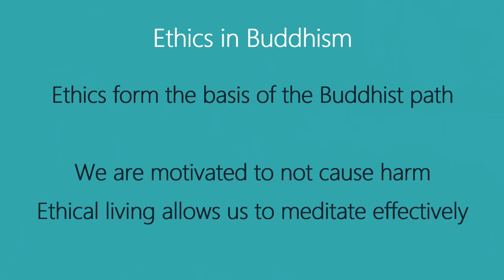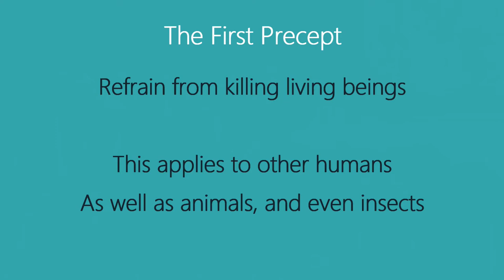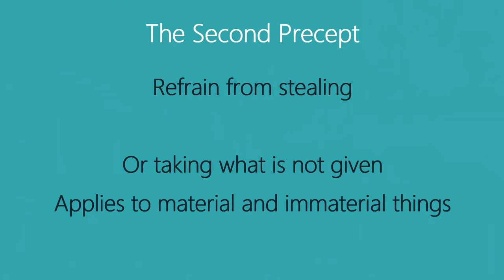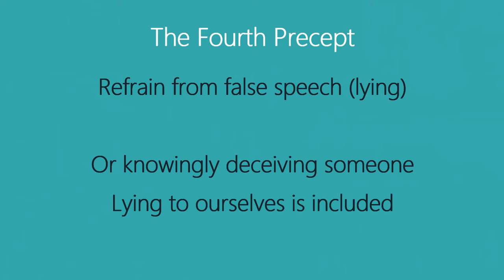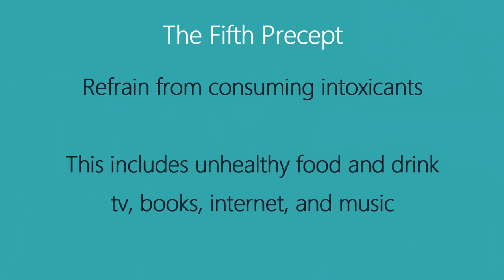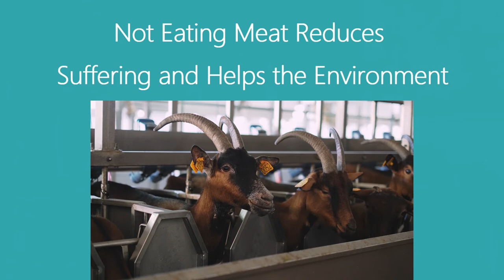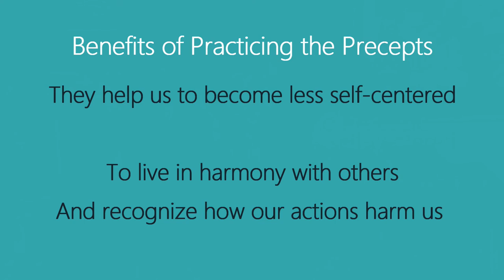The Five Precepts of Buddhist Ethics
The Five Precepts constitute the basic code of ethics in Buddhism, and are expected to be practiced by lay practitioners.